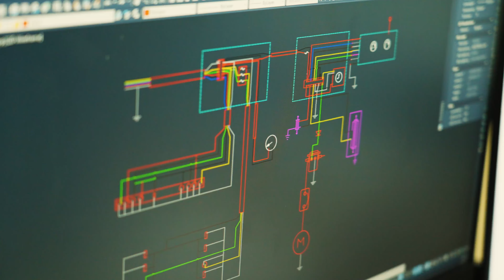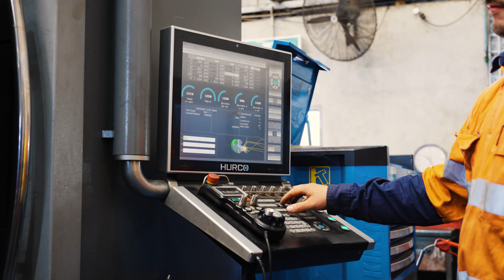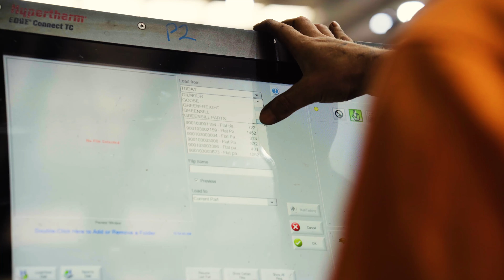This is Kennedy Trailers.